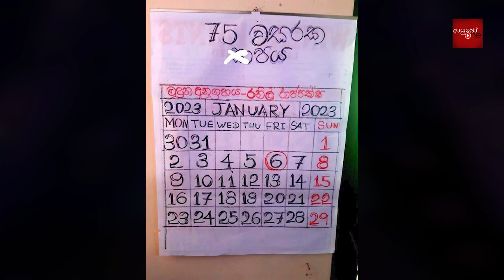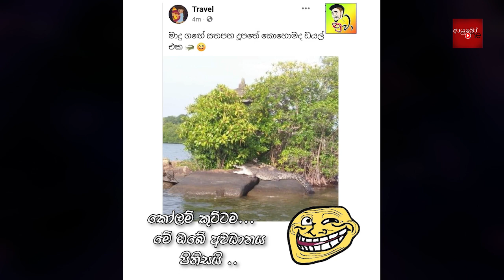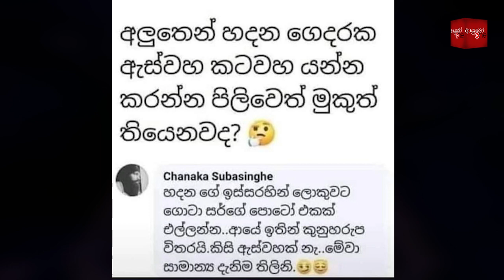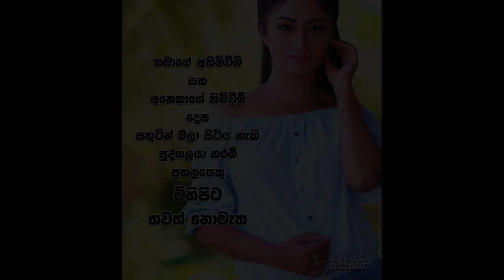Bukiye Rasa Katha | Funny Fb Memes Sinhala | 2023 - 01 - 05 [ i ]